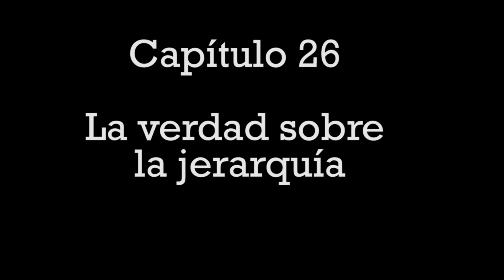Aprendiza de bruja - Cap.26 - La verdad sobre la jerarquía - Amy Wallace - Voz: Energía fina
Libro: Aprendiza de bruja, mi vida con Carlos Castaneda" Autora: Amy Wallace
Narrado por : Energía fina

MIS REDES
○ Facebook "el jardín de la consciencia" grupo para la comunidad.